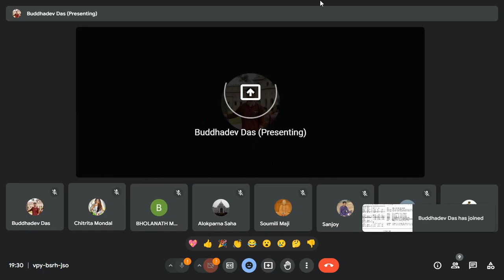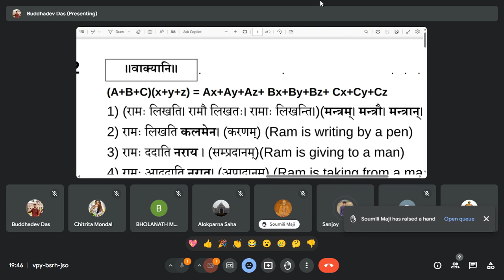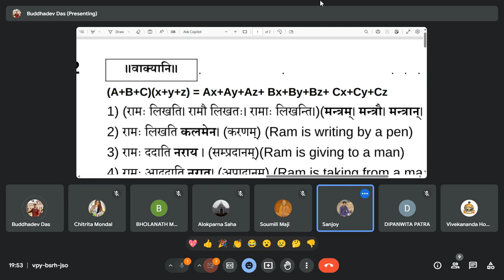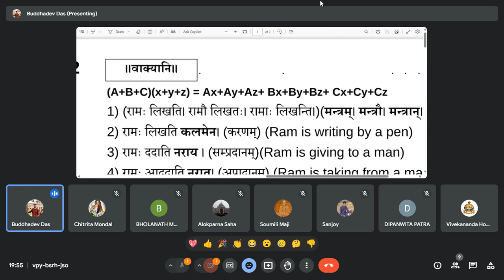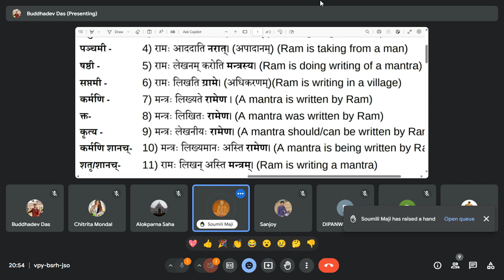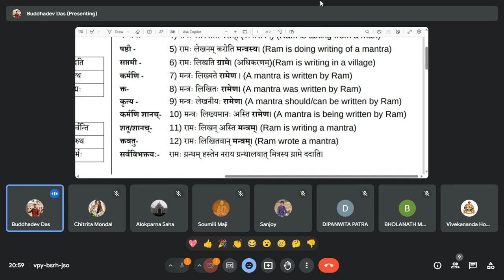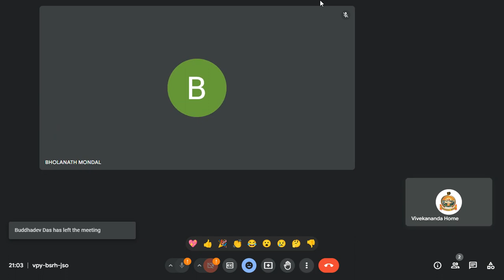Preliminary Sanskrit (2024 09 04)